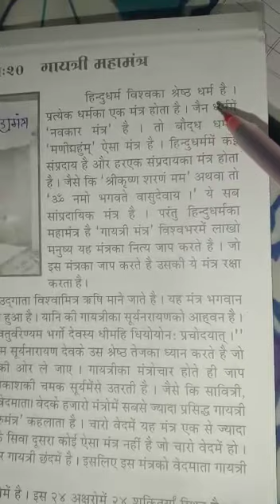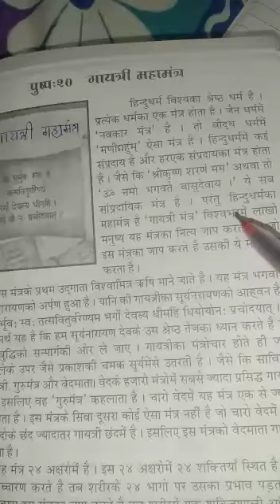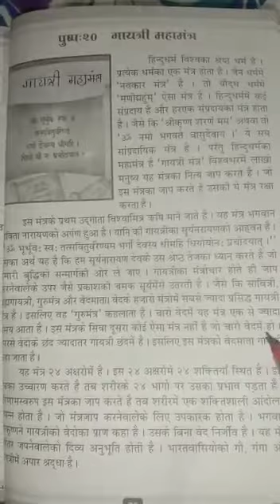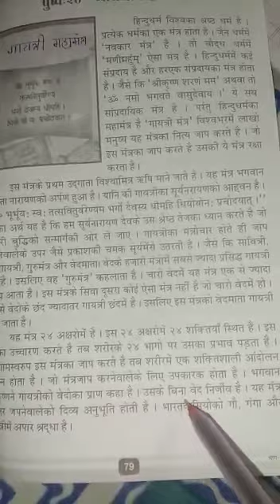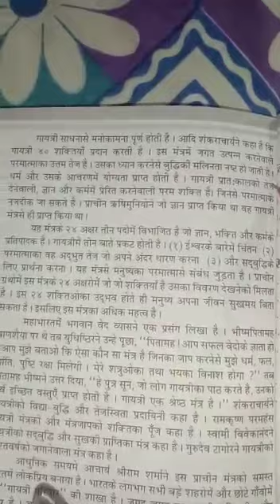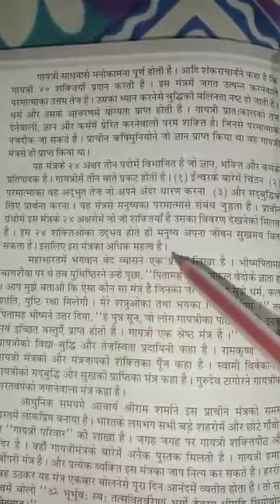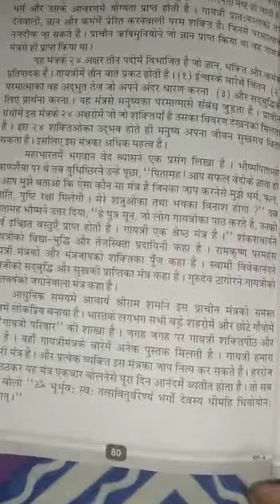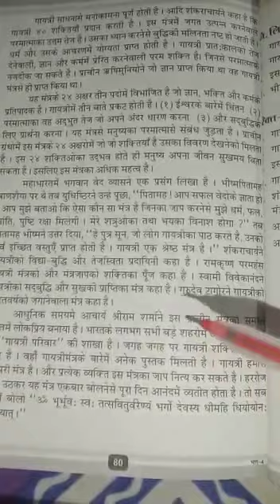Class 6th sanskari bharat pushp 20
Gaytri mantra